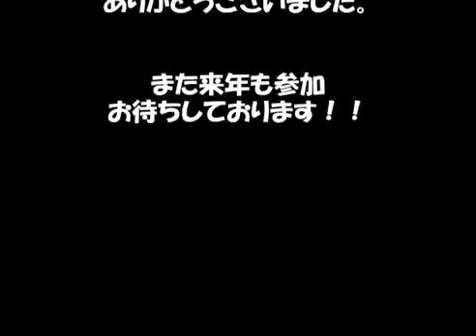[Sport TV] Badminton 배드민턴 영상 - 일본 동호인 대회 수준 쓰고이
쓰고이 합니다.
학창시절 부활동 했겠죠.
우리나라 자강 수준 선수들일려나요...?
정확한 대회명은
사이토 스포츠 친선 복식 오픈 배드민턴 대회